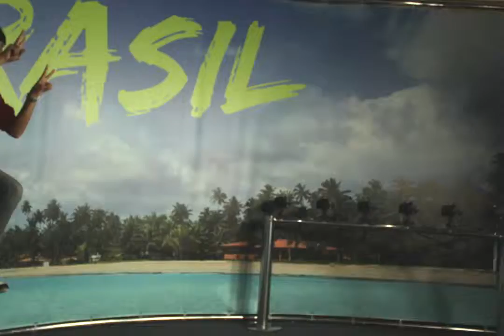27 de setembro 15h49m PARTIU BRASIL 038 c11